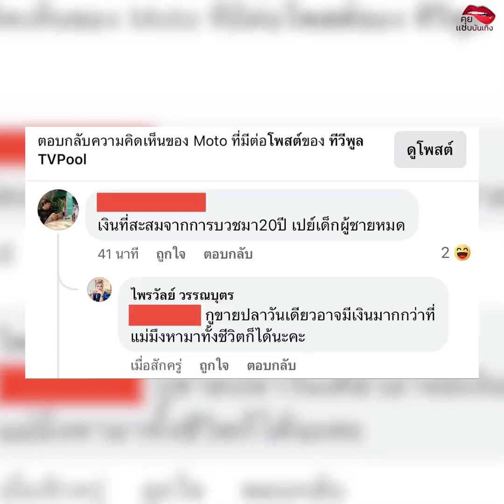แพรรี่ หัวใจเป็นสีชมพูอีกครั้ง เปิดตัวแฟนใหม่ น่ารักมาก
พร้อมแคปชั่นหวานเจี๊ยบ อินเลิฟสุดๆ ทำเอาฮือฮากันทั้งบางเลยล่ะค้า เพราะพ่อหนุ่มคนนี้หล่อมาก งานดีเว่อร์ วาสนาแพรรี่เธอออีกแล้ว